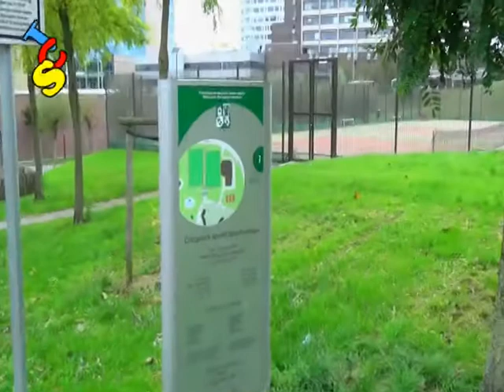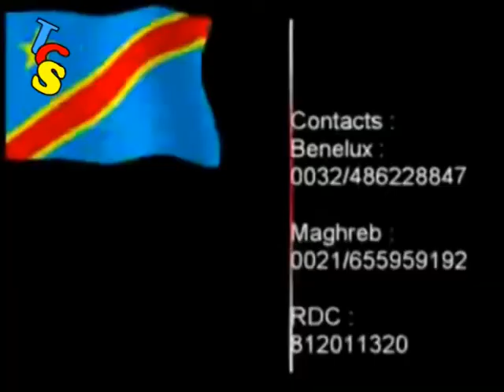MBO MPENZA fait confiance à la Seth Academie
L'ancien international Belge de football Jerôme Mbo Mpenza fait totalement confiance à Seth Nkandu fondateur de la Seth Academie basée dans la commune Bruxelloise de Berchem-Sainte-Agathe. C'est en emmenant ses enfants à l'entraînement qu'il en profitant pour nous dire tout le bien qu'il pense de cette Academie.